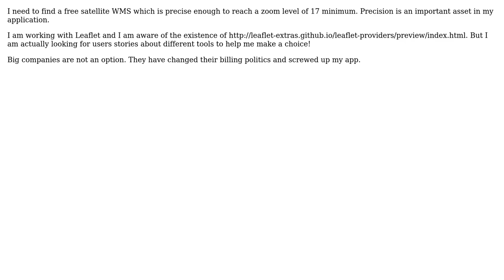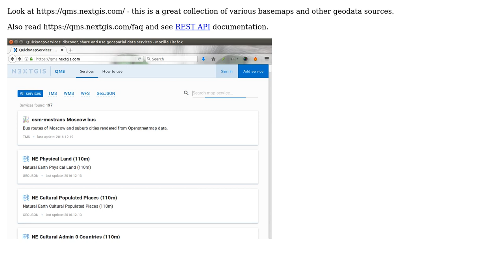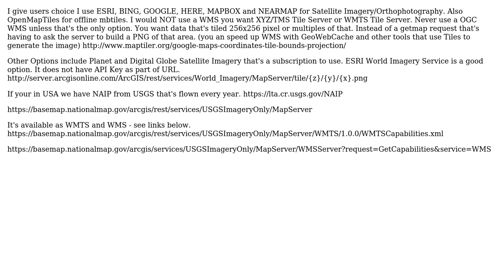GIS: Web Mapping - Satellite WMS (2 Solutions!!)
GIS: Web Mapping - Satellite WMS

With thanks & praise to God, and with thanks to the many people who have made this project possible! | Content (except music & images) licensed under CC BY-SA | Music | Images & others | With thanks to user mkennedy user Gilles-Antoine Nys user Geospatial Engineer user Dmitry Baryshnikov and the Stack Exchange Network Trademarks are property of their respective owners. You are responsible for your own actions.